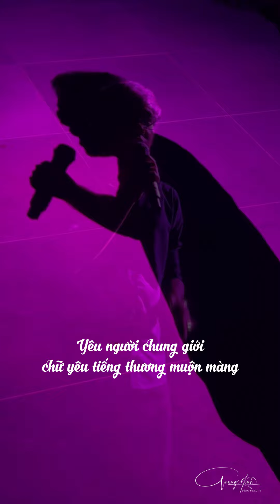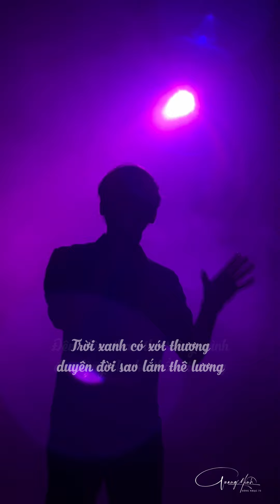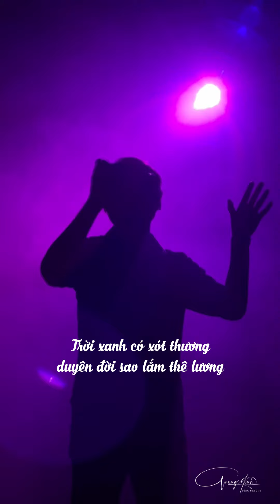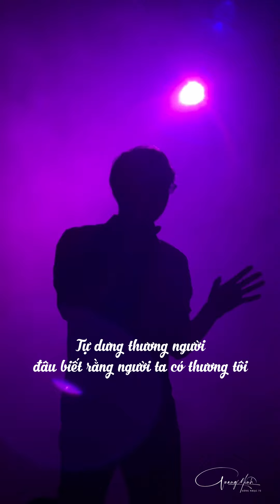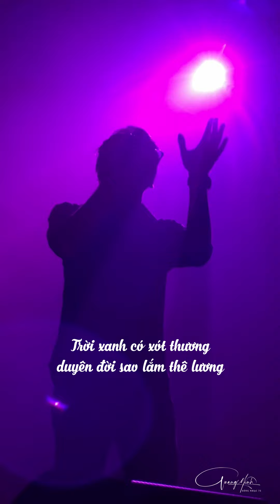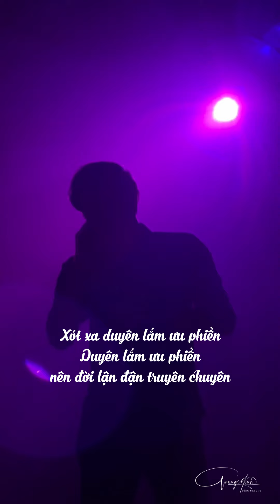Tự Dưng Thương Người - Lee Quang Minh - Guitar Hoàng Minh | MV Cover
Tác phẩm: Tự Dưng Thương Người
Sáng tác: Sơn Hạ
Trình bày: Lee Quang Minh
Guitar: Nghệ sĩ Hoàng Minh
Thu âm: Tùng OZ

Mix-Master: Hoàng Thy

Quay hình: Hoàng Nhi
Nguyễn Đức Hi-End Analog Music Studio
Sân Khấu Nguyễn Đức Music Gardent

- Ghi âm Analog / Digital | Hòa âm phối khí sản xuất âm nhạc chương trình/gameshow/liveshow
- Phát hành sản phẩm âm nhạc đa nền tảng / đa quốc gia.
- Cho thuê sân khấu - phim trường ven sông:
- Quay MV (sân khấu có thác, hồ nước, view ven sông v..v)
- Liveshow ca nhạc hài kịch âm thanh chất lượng cao (Có bãi xe 45 chỗ, bảo vệ 24/24)
- Gameshow truyền hình
- Họp báo - ra mắt sản phẩm
- Tiệc event, sinh nhật, tiệc cưới v...v
NĐM Studio - NĐM Music Garden
✨SẢN XUẤT VIDEO - LIVESTREAM - PHIM TRƯỜNG - THIẾT BỊ QUAY PHIM CHUYÊN NGHIỆP✨
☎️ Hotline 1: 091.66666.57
☎️ Hotline 2: 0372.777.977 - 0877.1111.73 (Quang Minh)
☎️ Hotline 3: 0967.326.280 (Khang Ngọc)
⛪️Studio - Phim trường ven sông - Sân khấu NĐM Garden:
239/12 Nguyễn Duy Trinh, Bình Trưng Tây, Tp. Thủ Đức